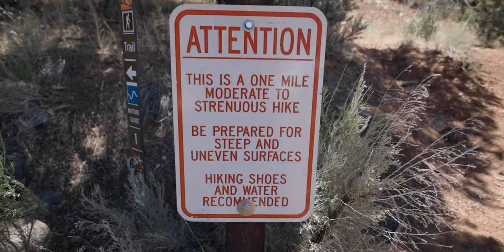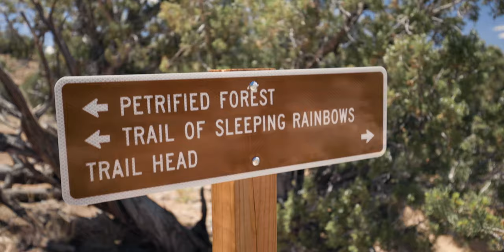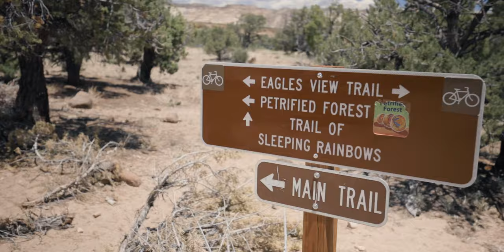Three State Parks and a National Park In 10 Hours